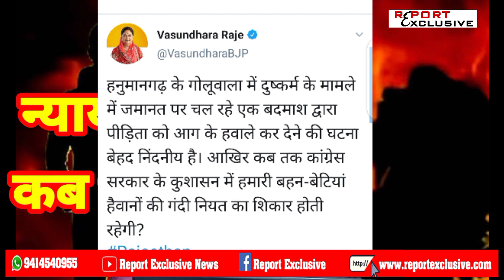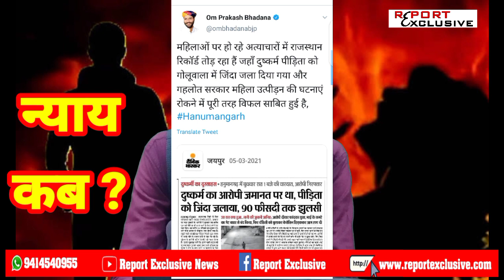गोलूवाला की रेप पीड़िता की पूरी कहानी | hanumangarh rape case | Goluwala Rape Case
hanumangarh rape case - hanumangarh rape case news | हनुमानगढ़ रेप पीड़िता को जलाने का मामला, पीड़िता की नानी ने बताई आपबीती.

delhi gang rape case protest.

gurmeet ram rahim rape case : sriganganagar, hanumangarh districts in rajasthan on high alert.

another rape case in jaipur.
another horrific rape case has come to light in baran  rajasthan.

dial 100  sex business was running at hanumangarh railway station. hanumangarh girl rape burnt alive | हनुमानगढ़ में जिंदगी से जंग हारी पीड़िता, आरोपी ने जलाया था जिंदा. sriganganagar district collector gyana ram and hanumangarh district collector prakash purohit said police has been deployed and security measures taken... 1999 anjana mishra gang rape case | timeline of 22 years of the high profile case.
1999 anjana mishra gang rape case | timeline of 22 years of the high profile case..